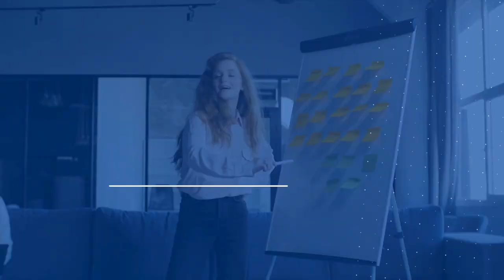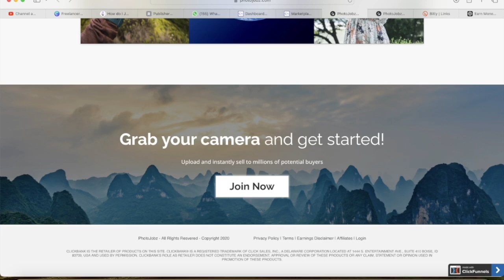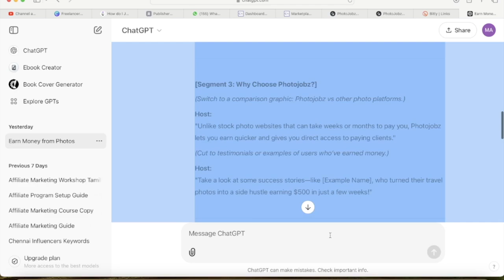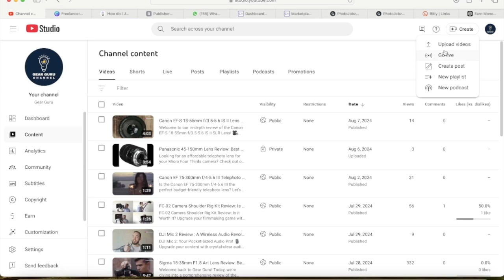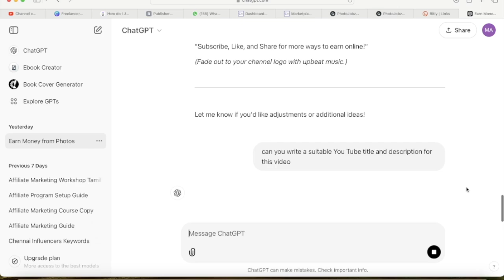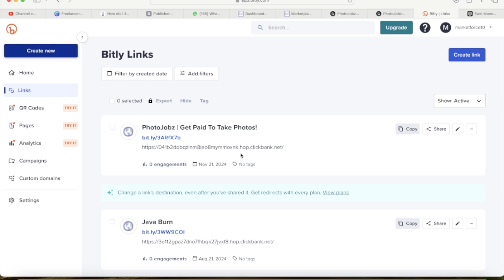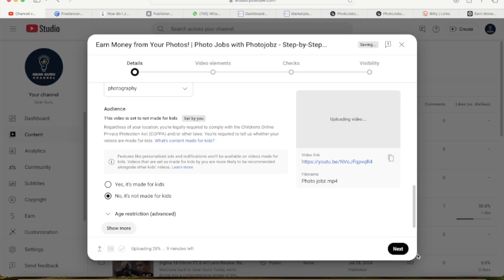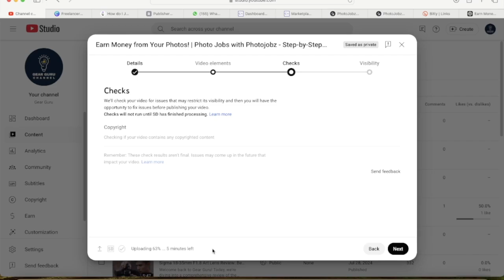How to Promote ClickBank Products: A Beginner’s Guide to Affiliate Marketing Success!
Are you ready to start earning with ClickBank? In this video, we’ll walk you through the step-by-step process of promoting ClickBank products effectively as an affiliate marketer. Learn how to:
✅ Choose the best products to promote
✅ Craft irresistible promotional strategies
✅ Drive traffic using free and paid methods
✅ Scale your affiliate marketing income

Whether you’re just starting out or looking to enhance your strategies, this guide is packed with actionable tips to help you succeed.